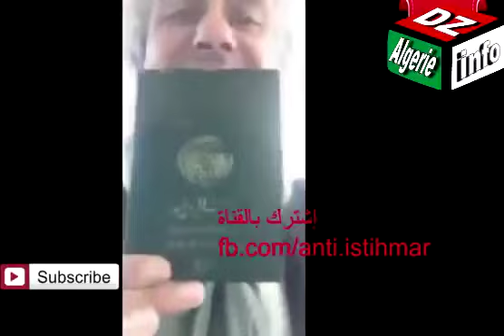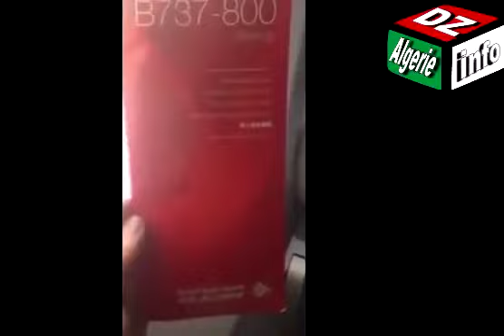رشيد نكاز لحظة اختطاف وطرد نهائيًا من الجزائر باتجاه باريس! Rachid Nekkaz kidnappé expulsé